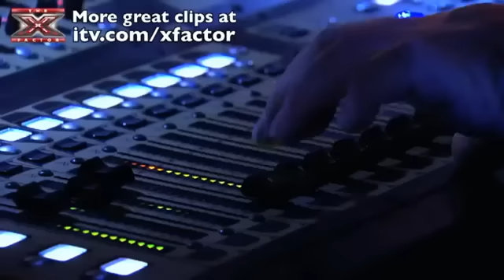Frankie Cocozza Audition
Frankie Cocozza singing Valerie